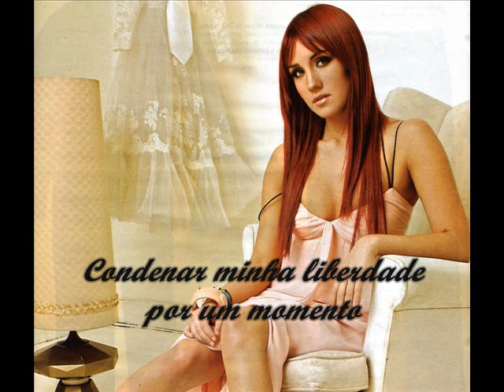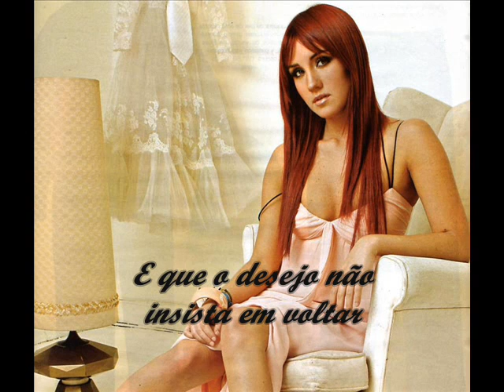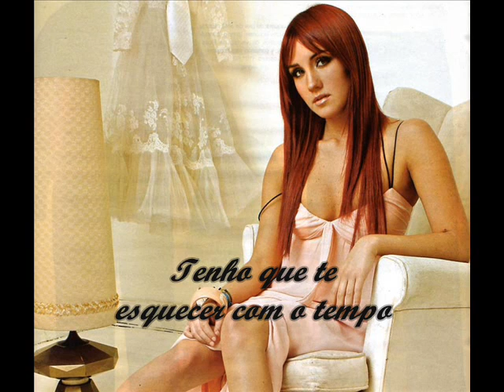Dulce Maria - Lagrimas Perdidas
Musica solo de Dulce Maria em seu ultimo album com a banda RBD. Magnifica canção com legenda em portugues.